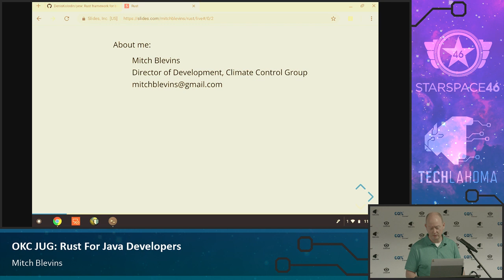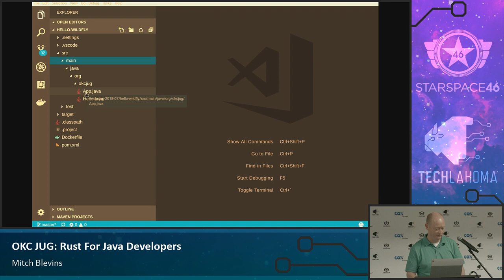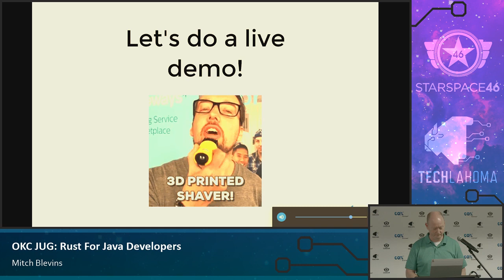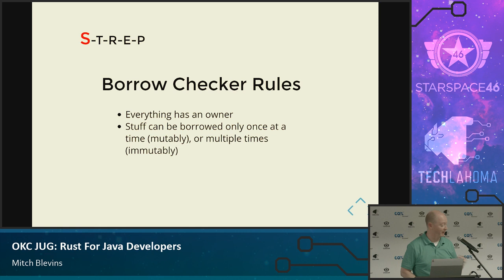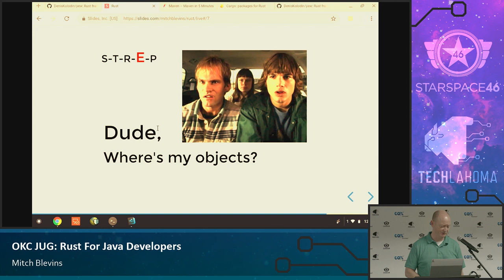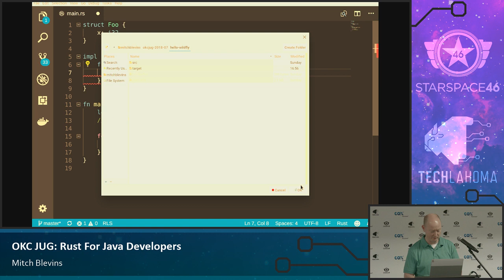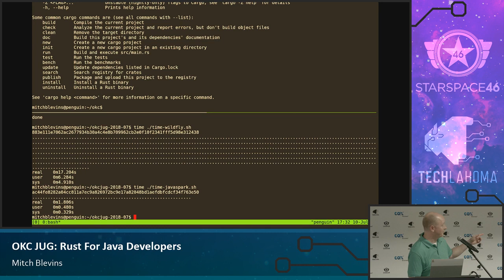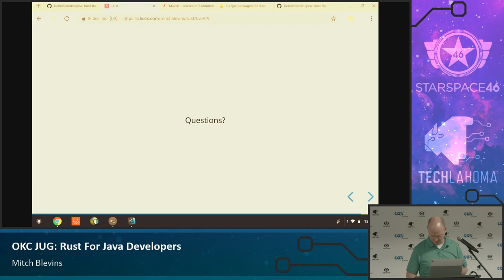Rust for Java Developers - Mitch Blevins: OKC JUG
Mitch Blevins gives us an introduction to Rust, a systems language from Mozilla designed for speed, safety, and fearless concurrency. For the Java developer looking to expand horizons, it has features and ideas that you may not even realize that you were missing.